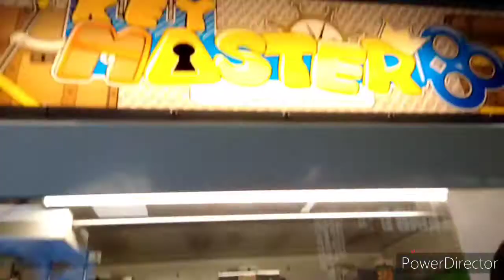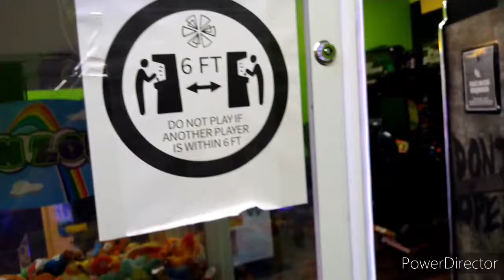Arcade Fun With David And Eric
hey guys thought I'd do this YouTube video of us hanging out in the arcade place in CiCi's Pizza because to take a break from the regular YouTube episodes you know hope you enjoy it